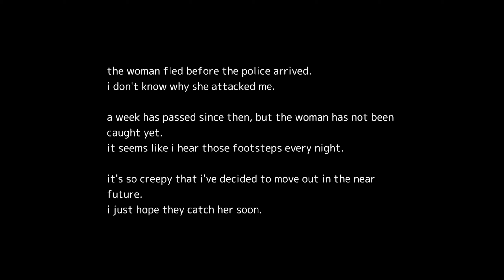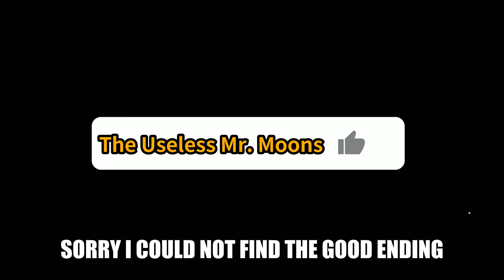Akai Onna | *NEW* Full Japanese Horror Game | 1440p / 60fps | Longplay Walkthrough | No Commentary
Have fun with this gameplay of "Akai Onna".  Full Game | 1440p / 60fps | Longplay Walkthrough | No Commentary